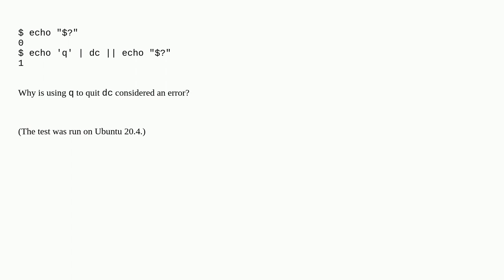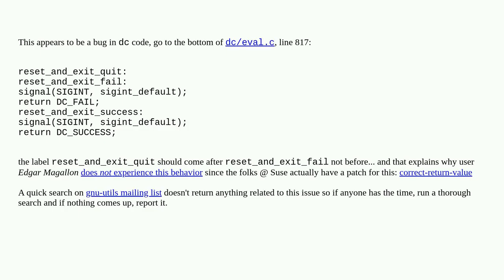Why does the "dc" command exit(1) when using q(uit)?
A special thanks goes out to the community

  dc exit-status